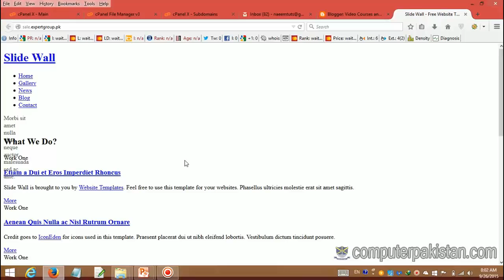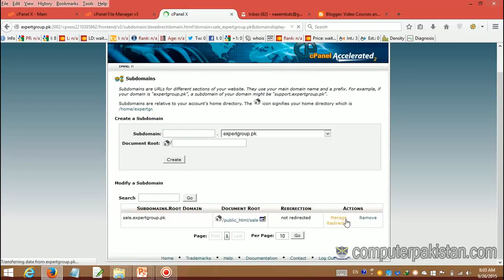managed dedicated server hosting - secure web hosting Hd